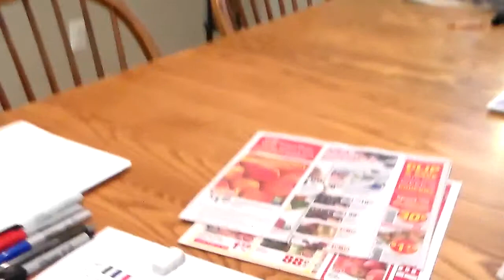Anthony's Vlog 003 A Pudding Type Of Day!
Social:

Amazon Wishlist